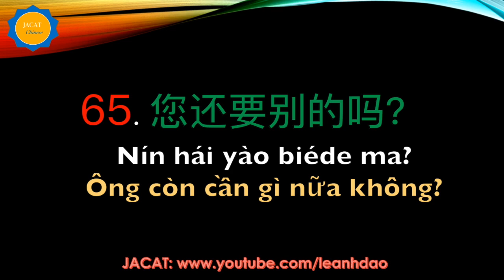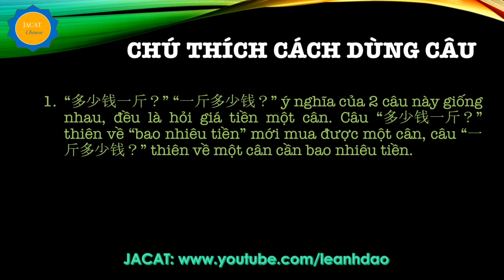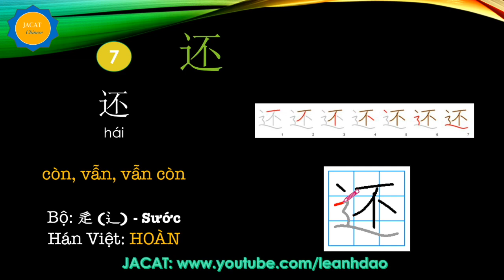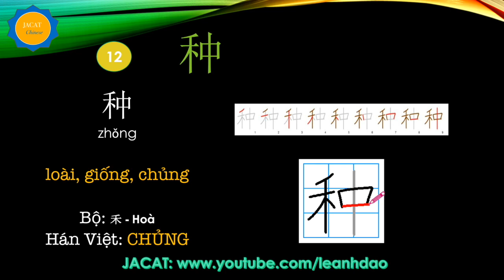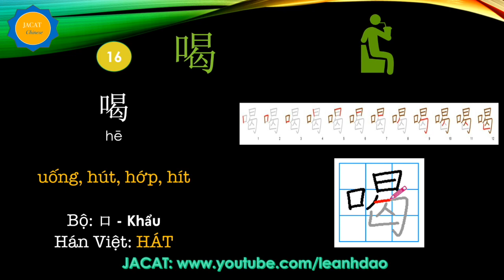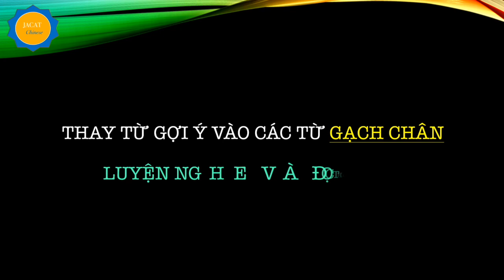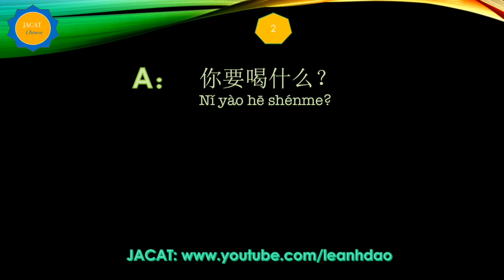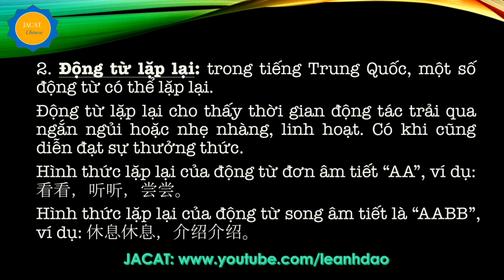301 câu đàm thoại tiếng Hoa Bài 11: Tôi muốn mua quýt - Từ vựng, Video, Ngữ pháp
TỰ HỌC GIÁO TRÌNH "301 CÂU ĐÀM THOẠI TIẾNG HOA"
Bài 11: 我要买桔子。Tôi muốn mua quýt
Câu đàm thoại trong bài 11: câu số 61 đến số 68
61. 您要什么？
62. 苹果多少钱一斤？
63. 两块五毛一斤。
64.您要多少？
65.您还要别的吗？
66.我要买桔子。
67.（桔子）太贵了。
68.您尝尝。

Chúc các bạn học tiếng Trung vui vẻ và hiệu quả.
JaCat
Le Anh Dao